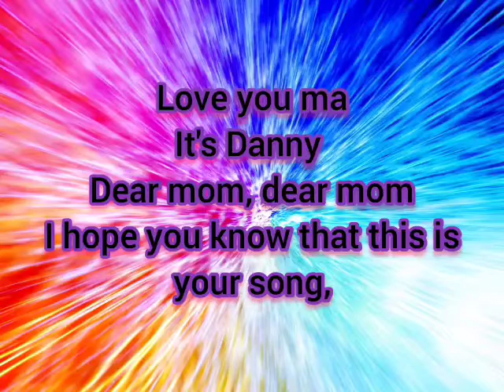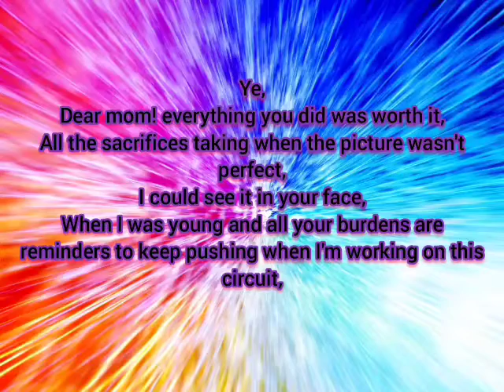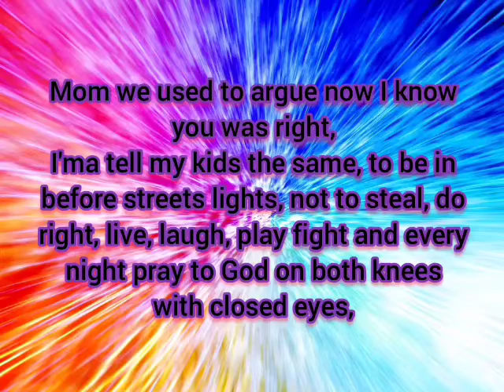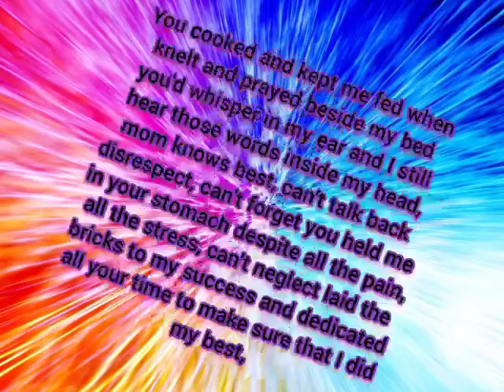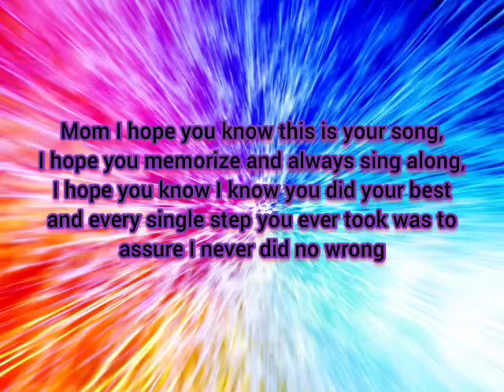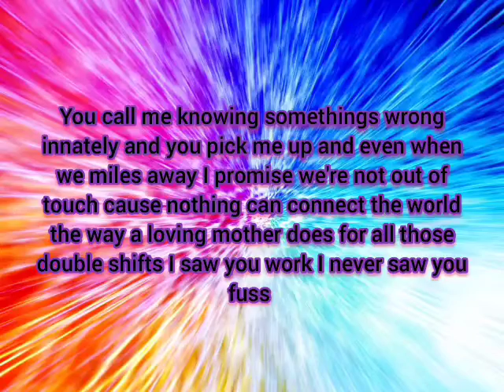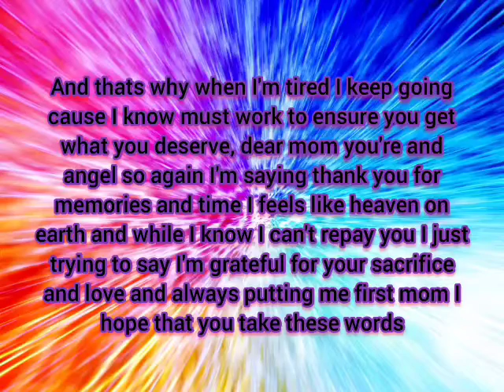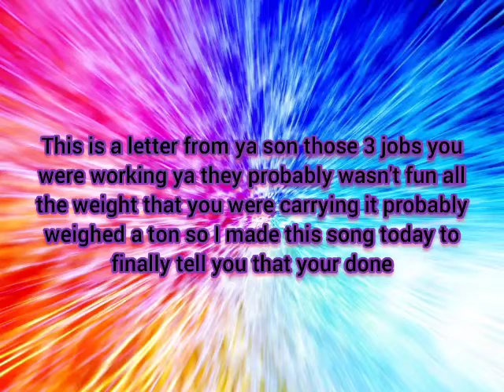DAX - DEAR MOM ( LYRIC VIDEO) Fan Made